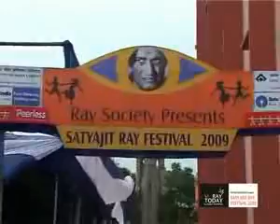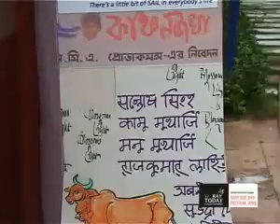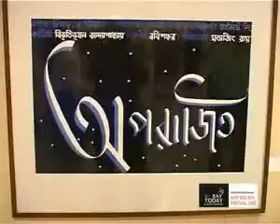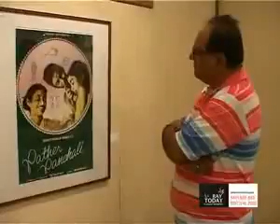023 Satyajit Ray Festival 2009 part I YouTube